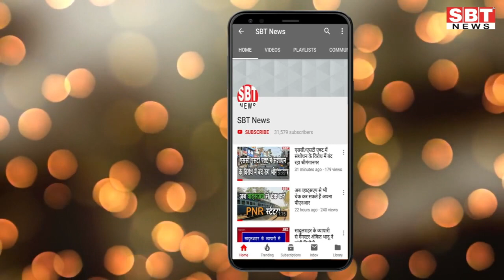27 दिसम्बर : जोधपुर-बीकानेर सुबह 8.15 बजे की बड़ी खबरें | SBT News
About This Video:

- पेड़ से टकराई कार, तीन व्यवसायियों की मौत
- बीकानेर में कोरोना अब शून्य की ओर बढ़ा, महज तीन रोगी मिले
- शेखावत के अभिनंदन में नहीं हुई कोरोना गाइडलाइन की पालना
- देशनोक-नापासर सड़क मार्ग निर्माण के लिए 225 लाख रुपये की वित्तीय एवं प्रशासनिक स्वीकृति जारी: मंत्री भाटी
- केंद्रीय मंत्री शेखावत के अभिनंदन के लिए उमड़े भाजपाई
- आचार्य श्री धरणीधर महादेव के 301 वे स्थापना दिवस पर दो दिवसीय कार्यक्रम प्रारंभ
- जोधपुर शहर में अब पड़ेगी कड़ाके की ठंड
- नमक में नहीं आयोडीन, संगोष्ठी में वक्ताओं ने जताई चिन्ता
- पूनिया का बॉक्सिंग प्रतियोगिता जीतकर लौटने पर किया स्वागत
- त्योहार टर्मिनस स्पेशल ट्रेनों की संचालन अवधि में बढ़ोतरी
- राजनेता के लिए जन सेवा ही सच्ची भगवत सेवा: गोविन्द देवगिरी
- समाजसेवी जाजड़ा ने भी राम मंदिर के लिए एक करोड़ देने की घोषणा की
- जरूरतमंद लोगों को वितरित किए ऊनी वस्त्र

Sriganganagar news
Hanumangarh news
bikaner sbt
bikaner news
jodhpur news
churu news
Sikar news
Mosam news
sriganganagar temperature
Barish
Barsaat
mansoon
news
morning news
Hindi news
new rules
Rajasthan news
hariyana news
maharastra news
latest news
bjp
up news
News website
nonstop news
news headlines
today news
aaj ka news
online news
Headlines News
skymetweather